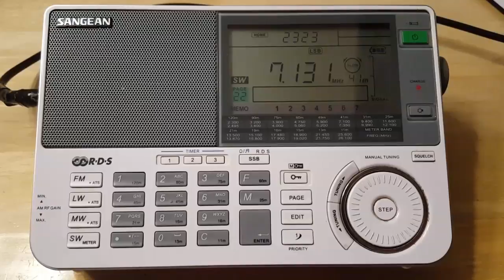S57DX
7131 kHz LSB 2122 UTC 20170320. My qth: Joensuu, Finland.